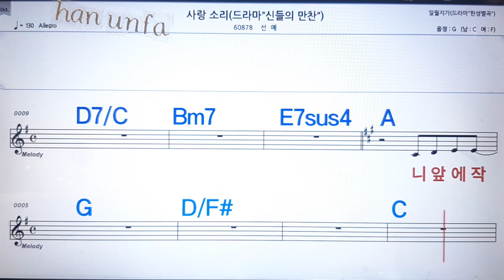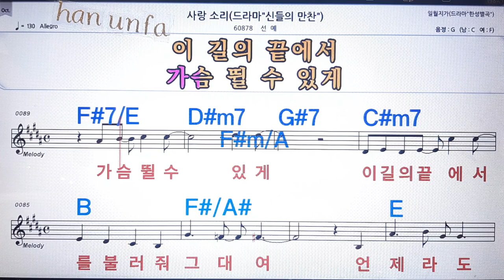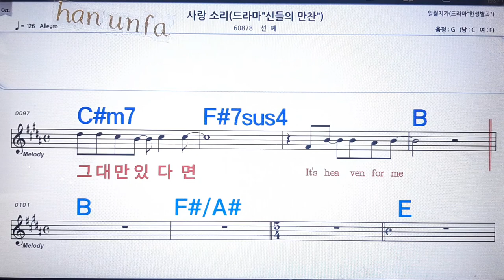사랑 소리/선예💋노래방 반주*기타 코드 악보*가라오케💖Karaoke*Sheet Music*Chord*MR